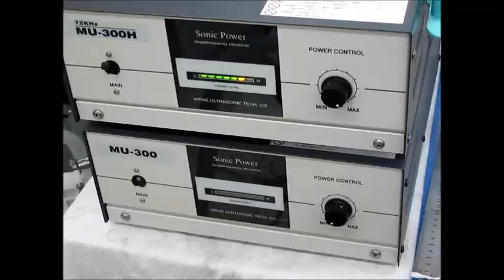超音波とガラス容器 Ultrasonic glass experiment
超音波とガラス容器

１）ガラス容器が一つの場合
　容器の固定方法
　（液循環で約０．５－１ｃｍの振幅で揺れる程度）
　液面に対する容器の位置
　（液量に合わせ、定在波を有効に利用するため）

２）複数のガラス容器を利用する場合
　水槽とガラス容器の、反射・屈折・透過を適切に利用
　ガラス同士の相互作用を利用
　（ガラス同士の相互作用は、
　大きなうねりの発生につながる傾向があります
　低周波の振動モードにより
　超音波の音圧レベルが低くなります
　対象物に合わせて、
　低周波の振動利用レベルを設定します）

洗剤や溶剤の入った液体の場合
間接容器を利用して
水と比較することで
ある程度、超音波の伝搬状態を推測できます

１）２周波の超音波洗浄
２）流水式超音波洗浄（超音波シャワー）
３）高周波（１ＭＨz以上）の利用
４）ガラス容器の利用
５）キャビテーションと定在波の利用
６）その他

３種類の異なる周波数の「超音波振動子」を利用する技術